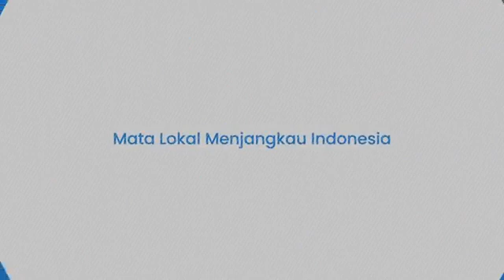Russian special unit conducting massively in Ukraine